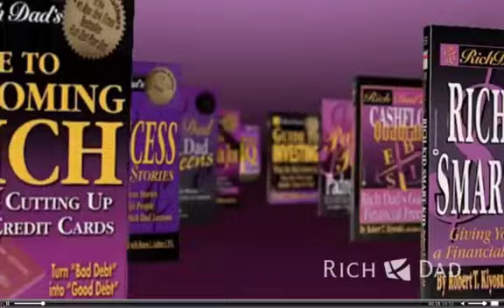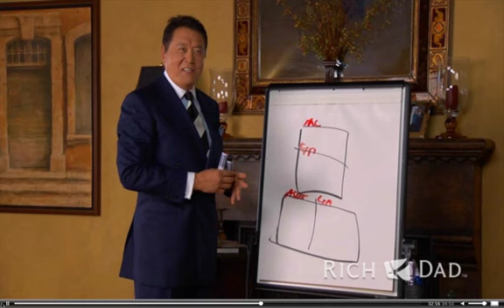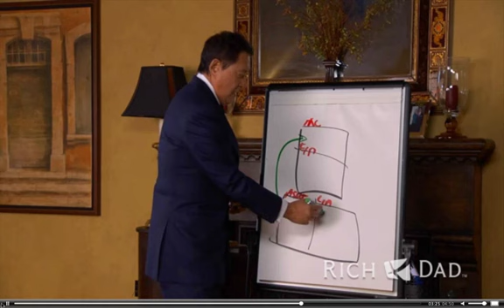Robert Kiyosaki Explains Assets & Liabilities